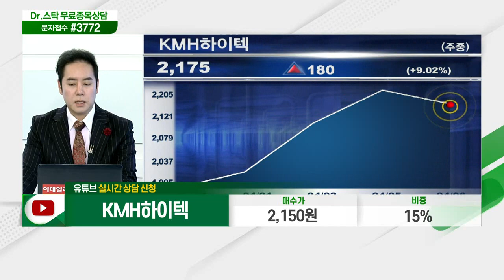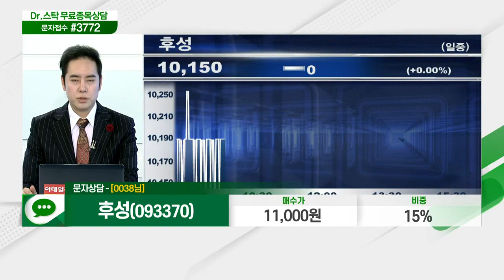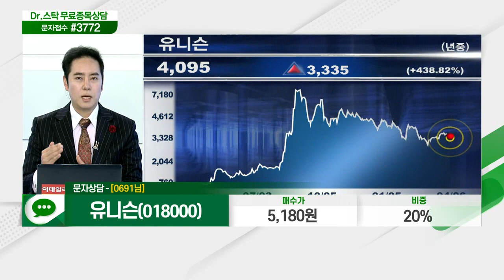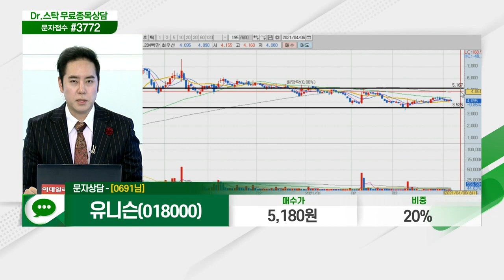대우건설, 유나이티드제약, 대한광통신, 오성첨단소재, 현대글로비스, 세원, 녹십자, KMH하이텍, 후성, 유니슨_닥터의 처방전 (20210406)